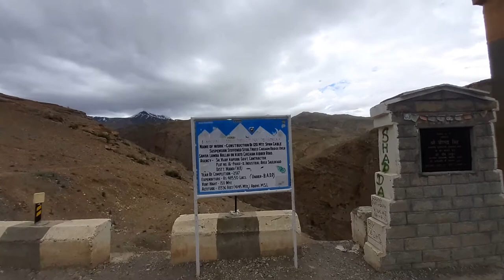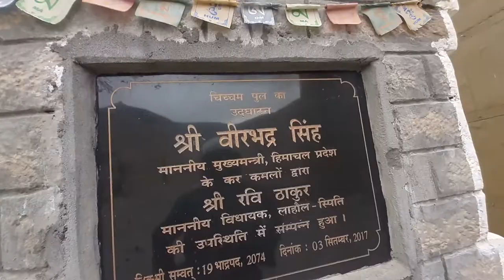World's Highest Suspension Bridge Chicham. .